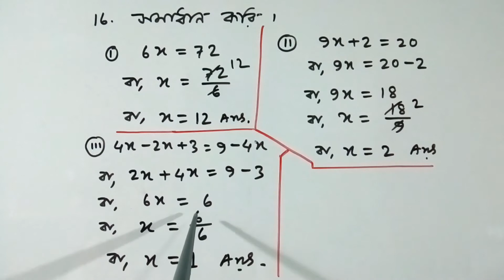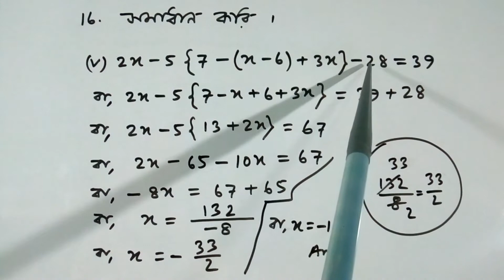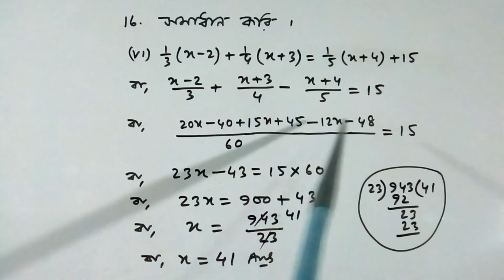Class 8 / কষেদেখি 1.2 / প্রশ্ন নং 16 / Solution